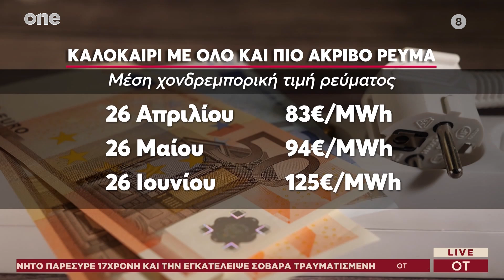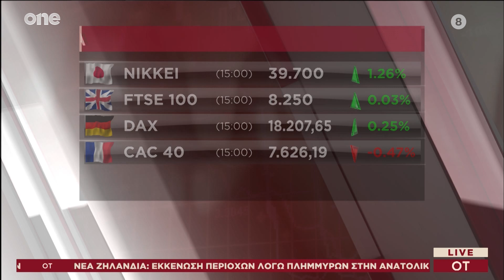Τα νέα της οικονομίας από τον OT.gr 26/06/2024 | One Channel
Οι οικονομικές ειδήσεις από τον ΟΤ και την Αθανασία Ακρίβου.